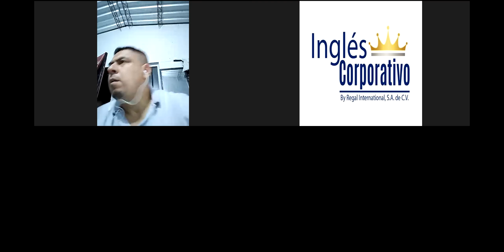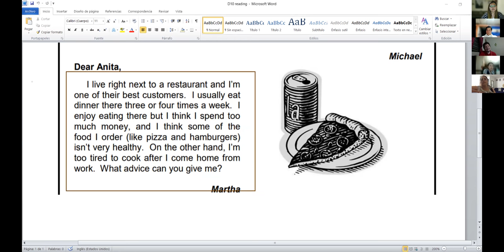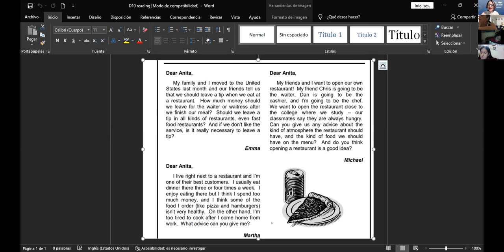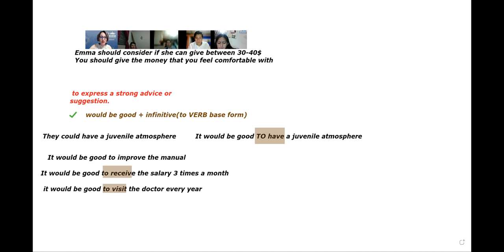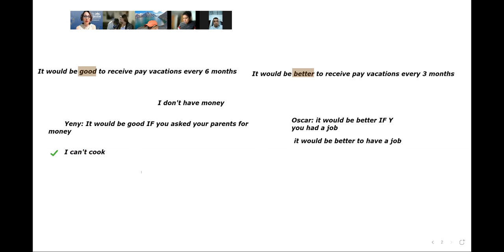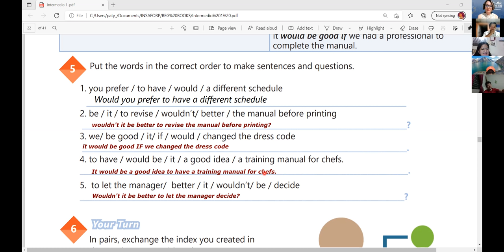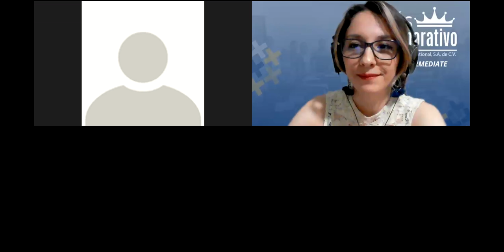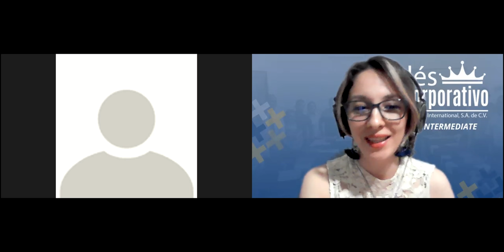Ingles Corporativo- Videoconferencia 11- STAFF MEETINGS PRACTICE